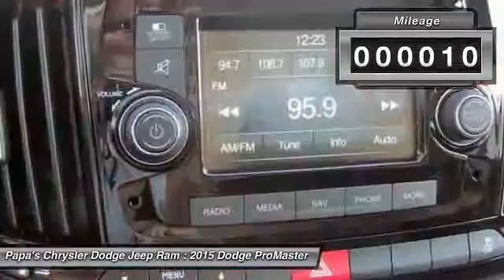2015 Dodge ProMaster City New Britain CT 54568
2015 Dodge ProMaster City  - $26005

585 E. Main St

The van you've always wanted! Switch to Papas Chrysler Dodge Jeep! Confused about which vehicle to buy? Well look no further than this great 2015 Dodge ProMaster City. What a perfect match! This fantastic Dodge ProMaster City is available at the just right price for the just right person - You! Papa's is CT's #1 Certified Volume Dealer. Come in and find out why at Papa's our people make the difference and our prices make the deals!